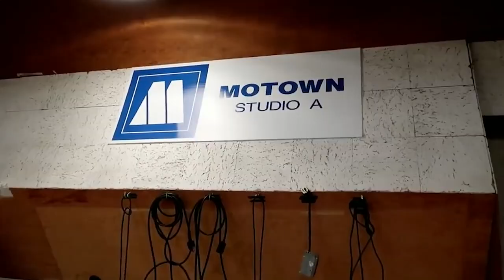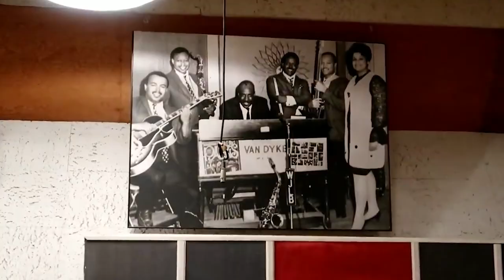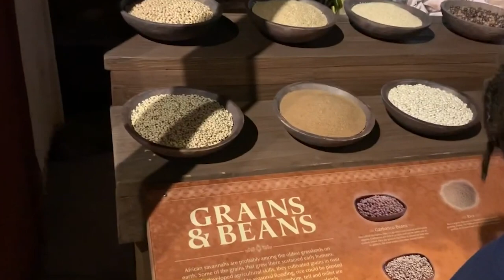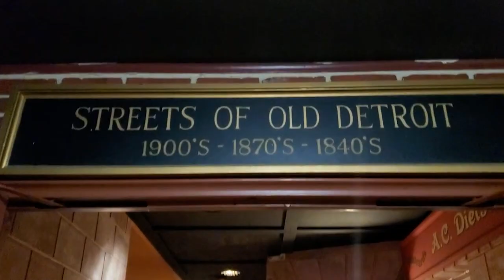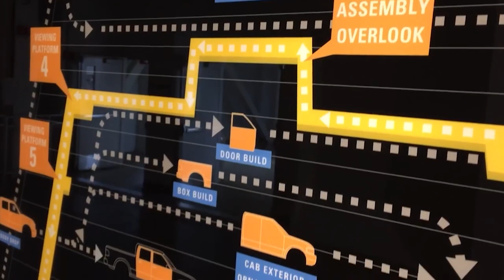Detroit Attractions - Michigan Travel Vlog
🌃 Are you guys ready to be blown away by the sheer awesomeness of this vibrant city? Get ready to be inspired and fall head over heels in love with its energy and charm! 💥🌃❤️
Chapter

0:00  Intro
1:02  Campus Martius Park
2:11  Motown Museum
3:09  Detroit Institute Of Arts
4:00  Charles H. Wright Museum Of African American History
4:31  Dequindre Cut
5:03  Detroit International River Walk
5:33  Detroit Historical Museum
6:01  Henry Ford Experience
6:37  Ford Rouge Factory Tour
7:06  Henry Ford Museum Of American Innovation

campus martius park,charles h. wright museum of african american history,dequindre cut,detroit international river walk,henry ford experience,
ford rouge factory tour,henry ford museum of american innovation,2023